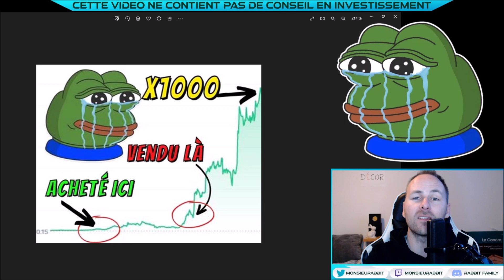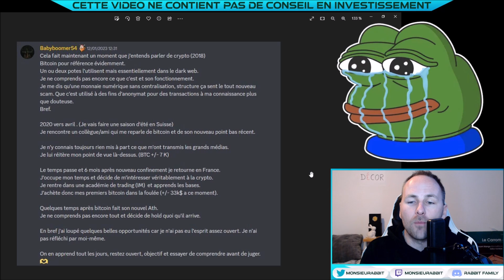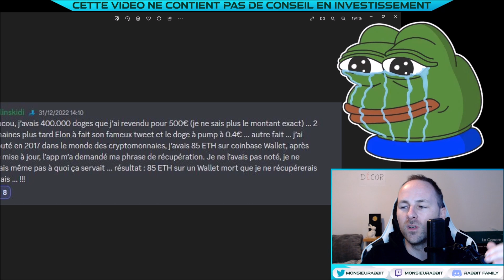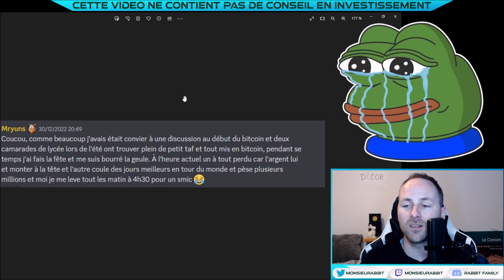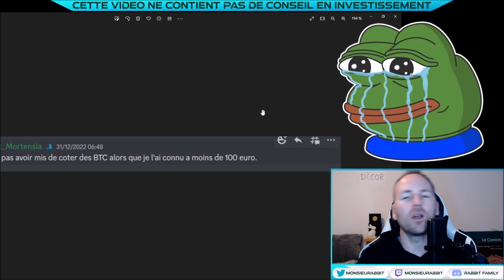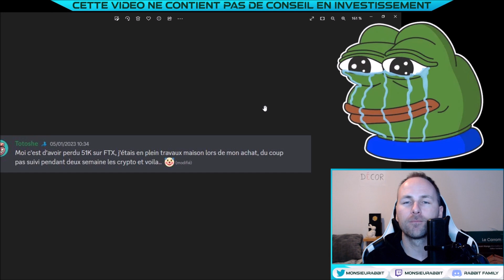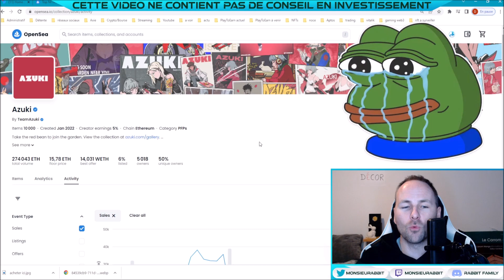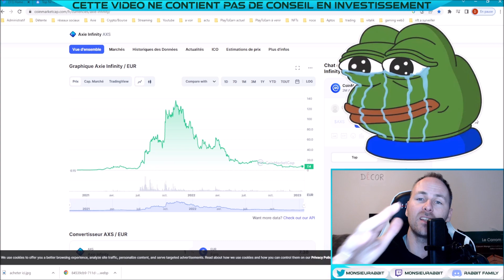Vos PIRES REGRETS CRYPTO ! " J'ai failli être millionnaire... "😭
Quels sont vos pires regrets en crypto? Et en NFT? Vivre avec ses regrets est parfois compliqué surtout quand on aurait pu être millionnaire...

 (code MRABBIT pour une reduc! )

✅Le soutient:
Mon NFT:
Mon métamask: 0x7A195e1D1d09e9A3bfB3e3bE4e2D3B1462f7c6c8

📣 Je ne suis pas conseiller financier, je partage simplement ma passion et mes idées subjectives